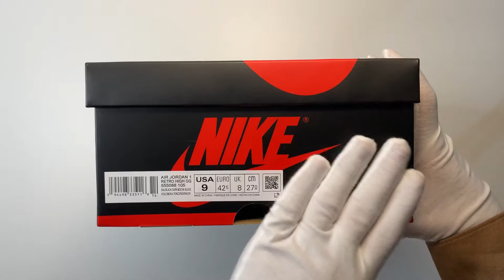Air Jordan 1 Retro High Dark Mocha | Unboxing, details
Unboxing Air Jordan 1 Retro High Dark Mocha (2020)

L’industrie de la sneakers a traversé une année plutôt incroyable à de nombreux points de vue. Les sorties se sont succédé à un rythme effréné et chaque weekend s'est révélé particulièrement euphorisant pour les amateurs.

Cette Air Jordan 1 High Dark Mocha, sortie en Octobre 2020, est recouverte d’empiècements de couleur noire que l’on retrouve sur la partie avant et qui recouvrent le upper avant de remonter jusqu’à la zone de laçage. On perçoit également un empiècement en daim marron au niveau du contrefort. La semelle intercalaire apparaît elle dans un léger blanc cassé et s’accompagne d’une semelle extérieure de couleur noire faite de caoutchouc.

Nombreux considèrent cette paire comme une alternative à la Jordan 1 imaginée par le rappeur Travis Scott, mais la Air Jordan 1 High Dark Mocha n’a rien à envier à ce modèle.